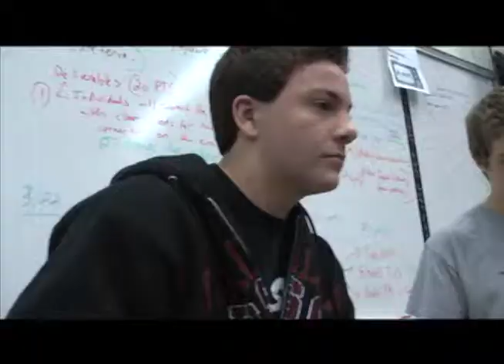Bad Ideas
Mr. Pistone shuts down all of the crew's ideas